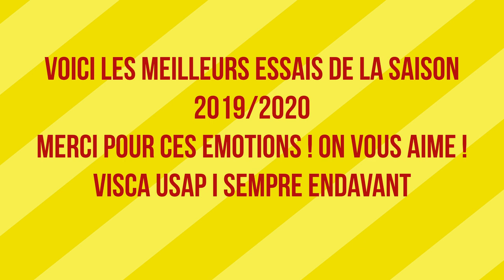TOP 40 de la saison 19-20 de l'USAP (5 à 1)